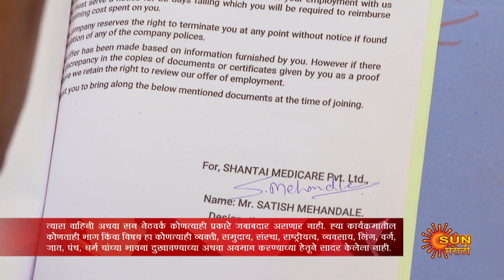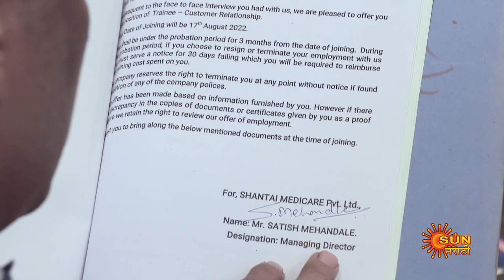Shabbas Sunbai - Best Scene | 25 April 2023 | Marathi Serial | Sun Marathi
Watch the Best Scene of the Marathi serial "Shabbas Sunbai" which airs on Sun Marathi TV.

Shabbas Sunbai: Urged by her father, Sanjivani is always a high achiever. But her marriage to a patriarchal family dashes her dream of a career. Thus begins Sanjivani's arduous journey toward empowering her family's oppressed women to unleash their power.